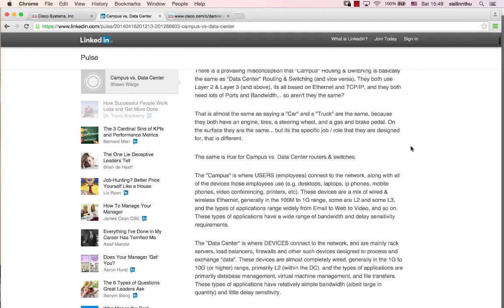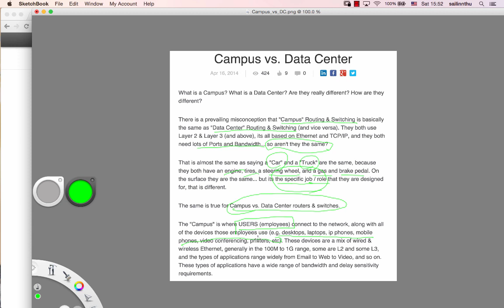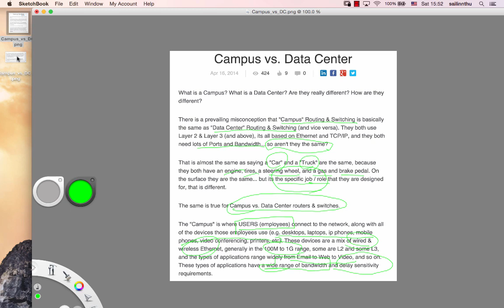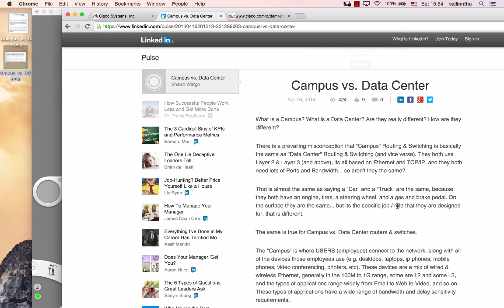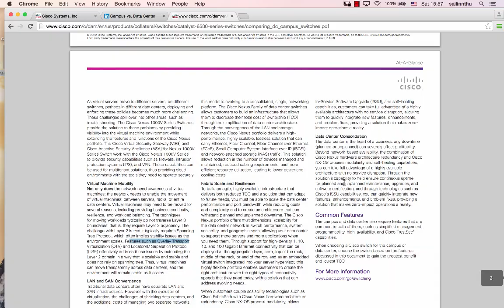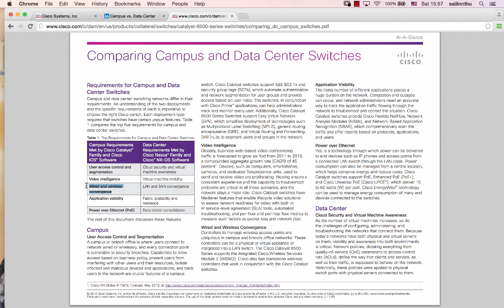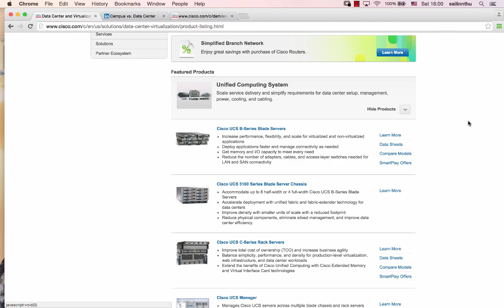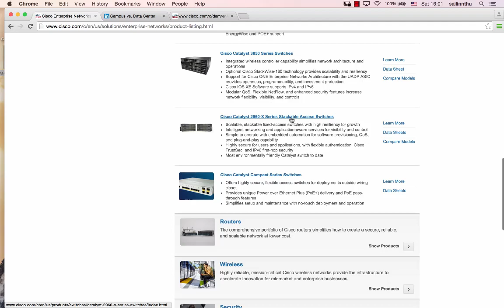RHC's CCIE Data Center Lab Preparation - Tutorial 01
Data Center Networking Tutorial - 01